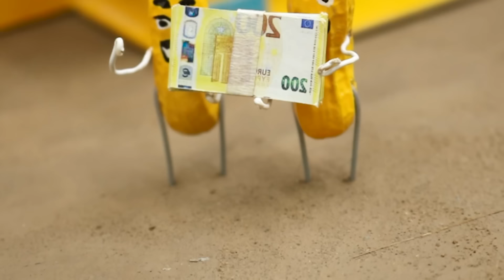DIY mini tractor electrical straw cutter for farm animals | motor chaff cutter science project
This video introduces a fun science project about a compact electric straw cutter made from a mini tractor. This helps make animal feed processing easier and more efficient for farmers.